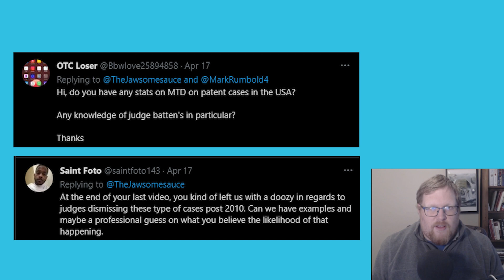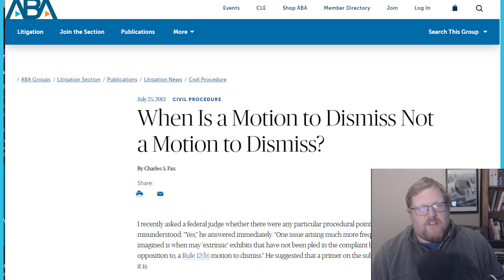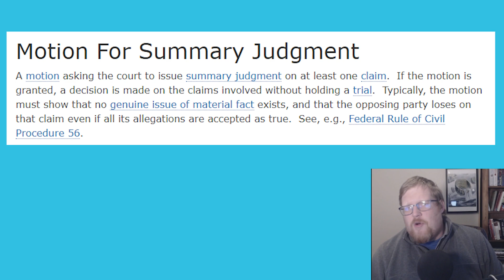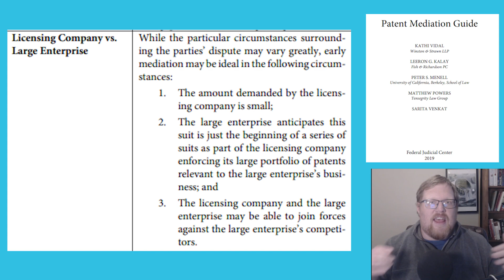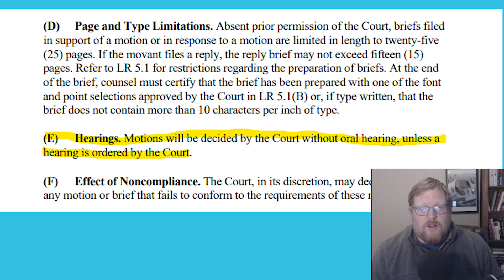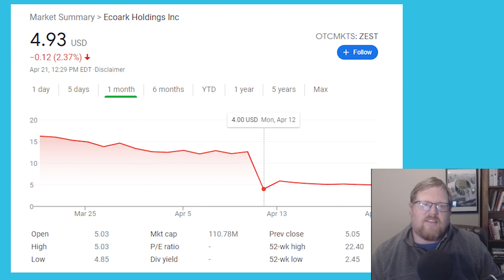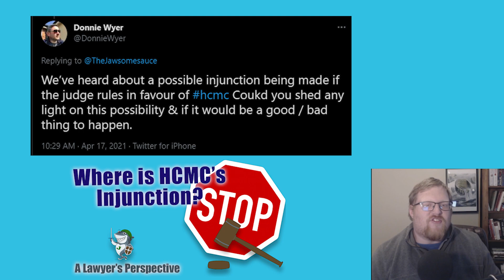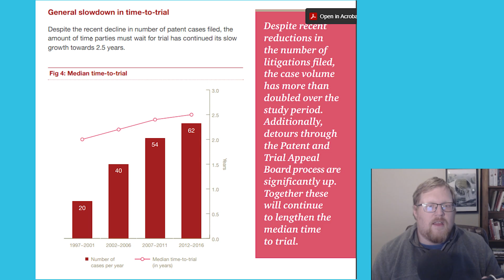Your Burning Questions About $HCMC v $PM Answered! 4-21-21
You sent me tons of questions on Twitter about $HCMC v. $PM and I wanted to get to some of the most common ones! Keep asking and I’ll get to as many as I can in the future!

Timestamps:
00:00 Intro
00:21 How often do MTD win?
03:52 The IQOS combusts doesn’t it?
04:50 When could a settlement happen?
06:12 How long does the judge have to rule?
07:14 What happens after the motion ruling?
09:03 How does this case affect stock price?
10:21 What about an injunction?
11:13 How long until trial?
12:25 A very important note

Join our new discord! Stocks, law, games, all sorts of stuff going on in there! Invite your friends!

Like what you see and want to send me a cup of coffee, help me pay to download court documents, or pay for me to learn how to edit videos better?

I’m happy to discuss the law and the litigation process on podcasts and other channels by request.